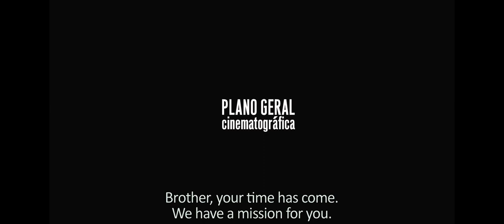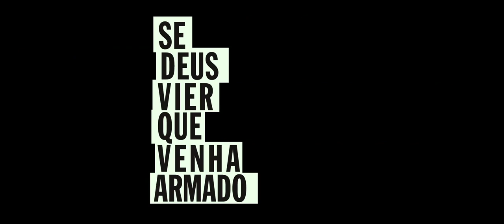If God Comes Tell Him to Bring a Gun (2014) | Trailer | Andre Franco | Vinicius de Oliveira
At the height of the 2012 attacks and counter-attacks between military police and organized crime in Sao Paulo, the lives of five people collide: a young man on leave from prison, his straight-laced brother, his best friend, a rookie cop, and a young actress with whom the prisoner falls in love. Set over 72 hours, the film weaves the personal, political, and cultural into an explosive mix that makes for a powerful cinematic experience.

Director: Luis Dantas
Director: Andre Franco, Vinicius de Oliveira, Ariclenes Barroso